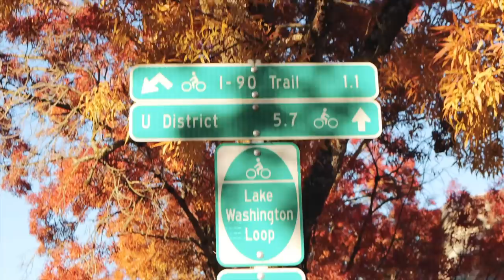notición!!! NOS MUDAMOS A... y empezamos una nueva vida en USA